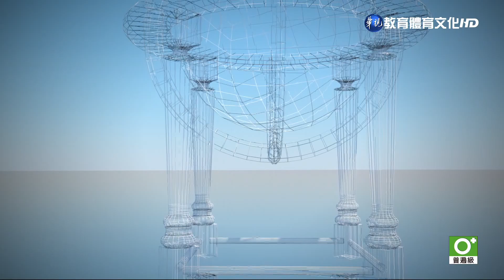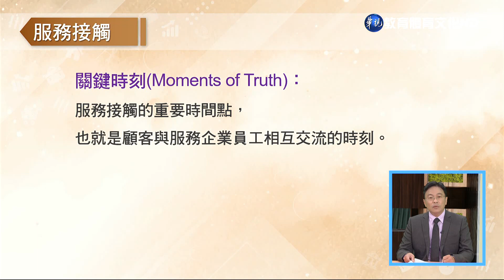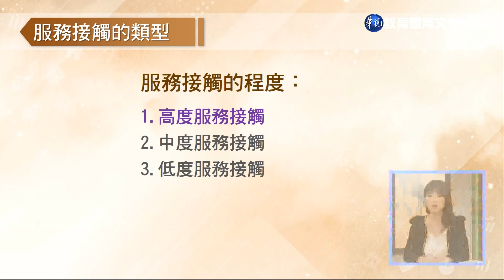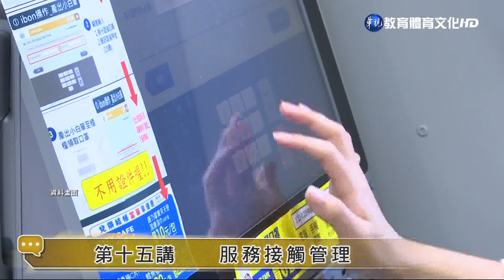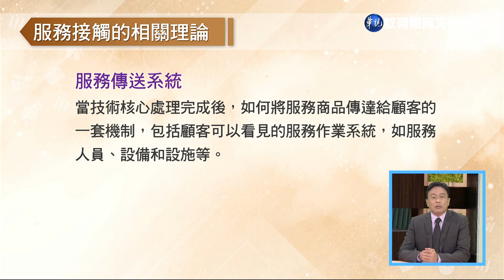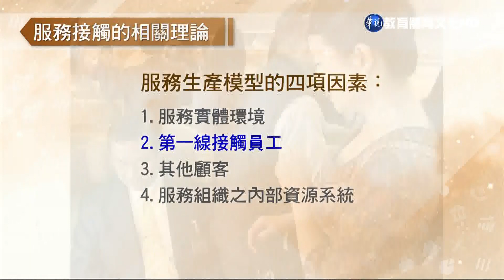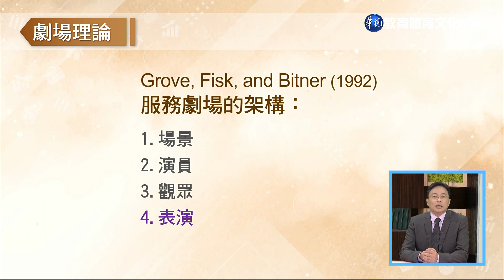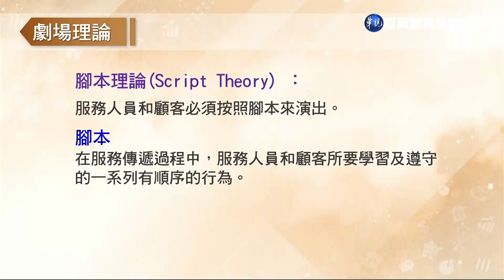服務業管理（商專） 第15講